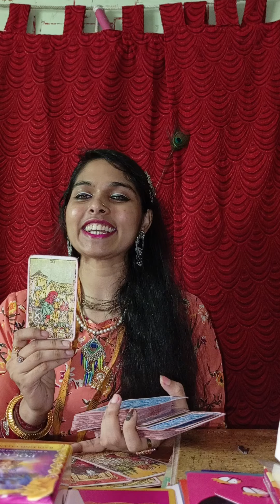Partner / Crush k current thoughts and emotions 💟🧿🌠🤞🤗